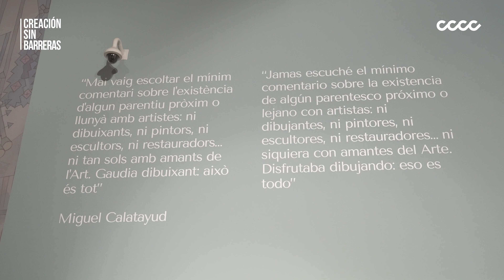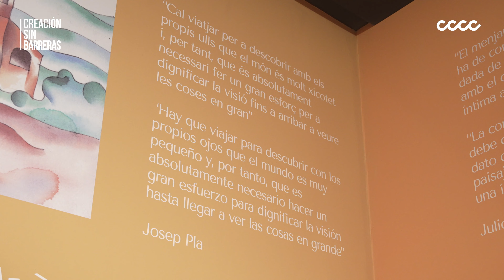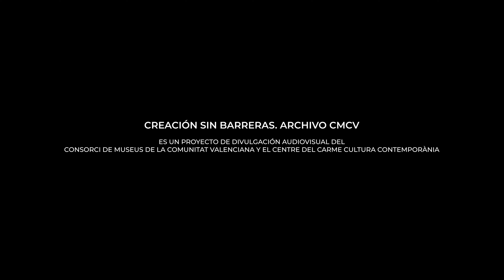CREACIÓN SIN BARRERAS - Miguel Calatayud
El CCCC presenta Trànsit Il.illustrat, una expo sobre el tres veces Premio Nacional de Ilustración Miguel Calatayud (Aspe, 1942). Una antología de su trabajo durante el presente Siglo que, sin duda, merece más de una visita.